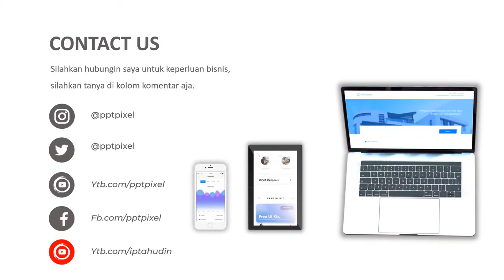IKLAN NANAS SUBANG, NANAS DEPOK, NANAS BOGOR, BUAH SEGAR, MAKANAN SEHAT, AIR, STRATEGI, PINEAPPLE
Daftar Isi
00:00 - Cara Edit Video Iklan dokter mata, dokter mobil kelapa gading, dokter mata jakarta selatan
00:10 - Contoh Iklan Promosi dokter neurologi anak, dokter nefrologi, dokter nenden, dokter naturopati
00:30 - Contoh Video Promosi dokter ortopedi, dokter obgyn,
00:40 - Contoh Konten Branding dokter obgyn, dokter onkologi
00:50 - Resep Makanan dokter spesialis anak, dokter spesialis kulit, dokter spesialis anak, dokter spesialis kulit